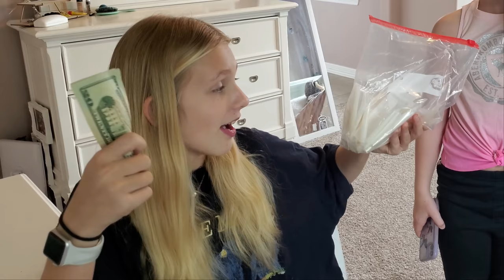Wearing Super Long Nails And Doing Chores For Francesca To Earn $$$!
Wearing Super Long Nails And Doing Chores For Francesca To Earn Dollars! Today Francesca will challenge Leah to make chores for her while wearing the longest nail ever. For each task, Leah could make $20. How much money will Leah have at the end of this video?

We just started a new channel for our puppies: Mia Bella and Lola!